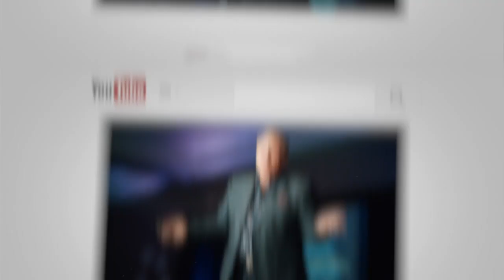Closing Deals with Private Money: A Step-by-Step Guide for Real Estate Investors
Welcome to another amazing episode of Raising Private Money with Jay Conner!

Today, we are joined by our top coaches, Chaffee Thanh-Nguyen and Crystal Baker, and their students, Michelle Caudill, Greg Caudill, Angela Minnis, and Jerry Owens to discuss the challenges and rewards of real estate investing, specifically focusing on raising and leveraging Private Money.

One topic that stood out from the episode was Jerry Owens' experience with partnerships in real estate investing. Jerry shared how he learned the hard way that partnerships can be like a bad marriage. It became clear to him that having a solid foundation of Private Money in his business was essential to avoid potential complications and conflicts. This highlighted the importance of following the advice of The Private Money Authority, Jay Conner, who always emphasizes the need to get the money first.

Chaffee Thanh-Nguyen reaffirmed the significance of raising Private Money in real estate investing. He encouraged all listeners, regardless of their level of experience, to prioritize obtaining private funding before diving into deals. He mentioned Jay Conner's five-step process, which can be found in Jay's book, and how it lays the groundwork for successful Private Moneyraising. Chaffee also explained how their Platinum Plus and mentorship programs provide further guidance and support to ensure investors stay on track.

Another question that arose during the episode was the benefit of lease options versus seller financing for selling properties. Angela Minnis sought clarification on this matter for a property she had owned for over a year. While Angela acknowledged that she wasn't focused on capturing depreciation, she wondered why she shouldn't just sell or finance it herself to maximize interest over time. Crystal Baker addressed her query and provided insights on the differences between lease options and seller financing, taking into consideration the control and ownership aspects.

These valuable discussions shed light on the intricacies of real estate investing and the power of Private Money. It goes to show how crucial it is to educate yourself on different strategies and leverage the expertise of seasoned investors like Jay Conner, his team, and the guest speakers on the Raising Private Money Podcast.

Timestamps:
01:02 - Has experience in real estate but needs help with private lending?
05:35 - Private Money and lease options
09:49 - Seller financing, deed transfers, and best protection in the financial aspect.
12:42 - Stay motivated, take action, and ask for help.
14:53 - Gain knowledge, download Jay’s free guide, and skyrocket profits.